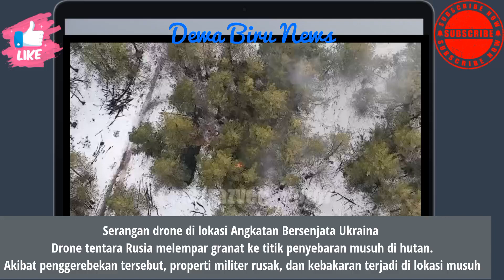Serangan drone ke tentara Ukrainae oleh Rusia dengan granat ke titik penyebaran persembunyian.